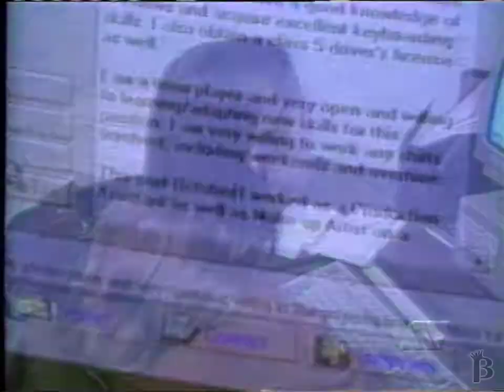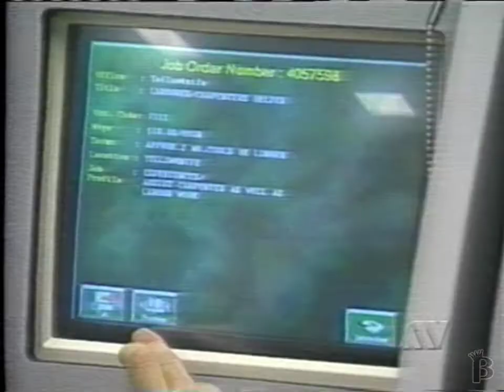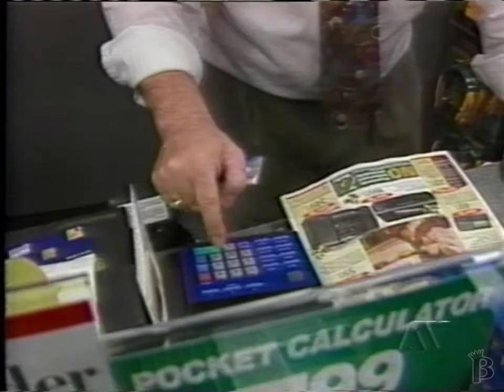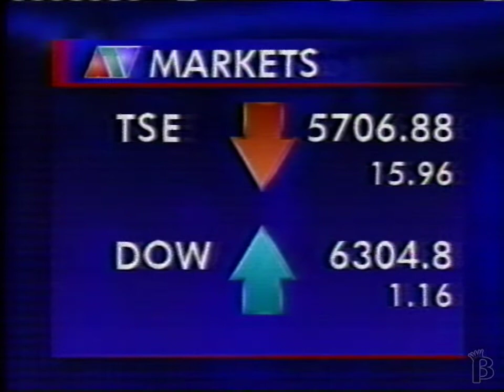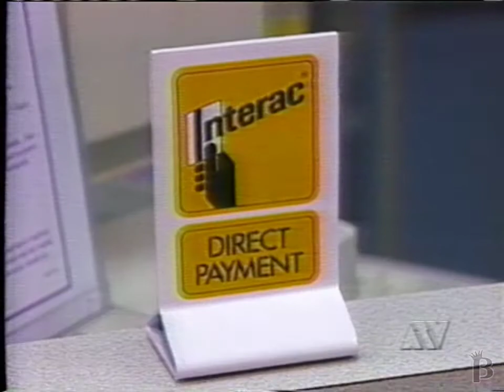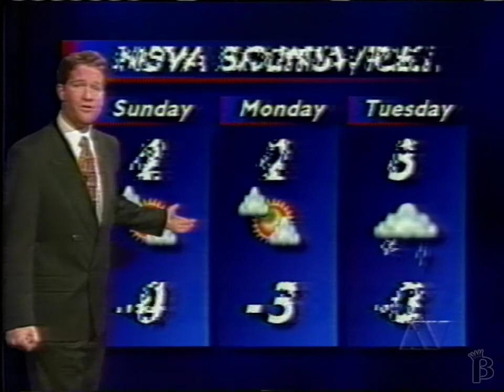ATV - Evening News for December 13th, 1996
Steve Murphy
- Disturbance at Cole Harbour High School, Police accused of brutality.
- Baby Killed accidentally on Eel Ground First Nation.
- Saint John Dry Dock Union.
- Protests over school closures in Cape Breton.
- Easier for unemployed New Brunswickers to get trained for new jobs.
- The term "BS Tax" is declared unparliamentary abbreviation for Blended-Sales Tax.
- Proposed bus service for Fairvale, New Brunswick.
- Ali Sharif Murder Memorial
- Frank Wadden sentencing for "pimping a boy".
- Japanese captain found guilty of shark finning.
- "Flabby" New Brunswick police officers given two years to get into shape.
- NSP Pulls the plug on Annapolis Valley for 4 hours to complete service work.
- Two-year study turns up problems with car airbags.
- Jean Chrétien accused of lying about scrapping the GST
- Money-saving Christmas shopping tips.
- Weather with Steve Weagle (Cut short)